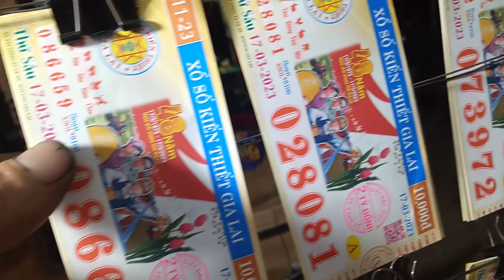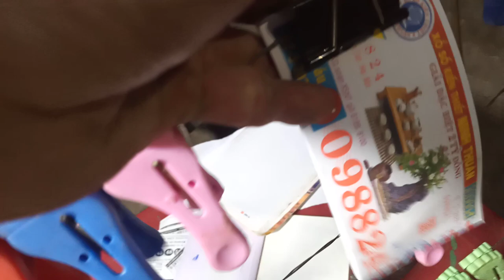Bán Vé Số 17-3-2023.